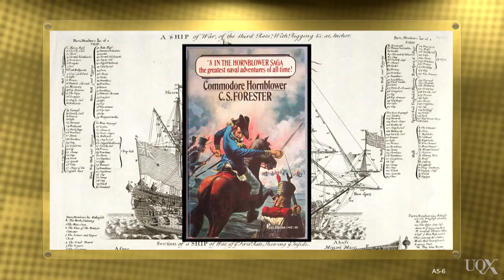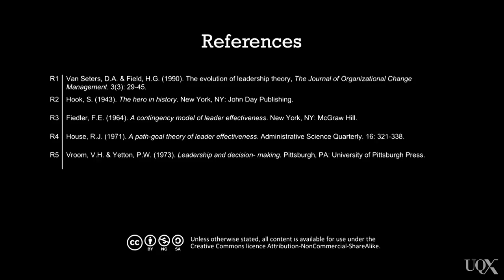UQx BUSLEAD1x BUSL1_008 Why do I want to be a Leader?